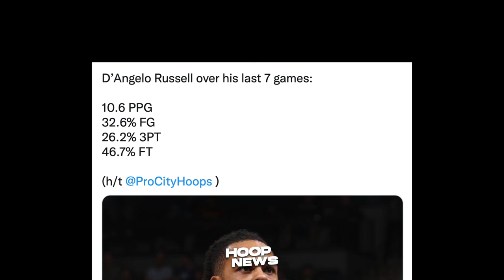Nako! Pelinka Pababayaan Na Lang Daw Ang Lakers! Luka Tinding Ankle Breaker Kay Simmons!